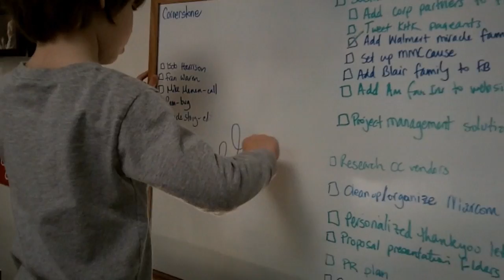042210 - To Work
Berry and Duncan get taken to work.